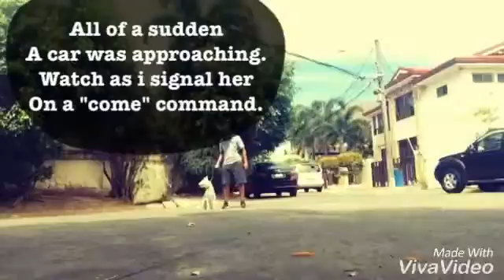One command one action